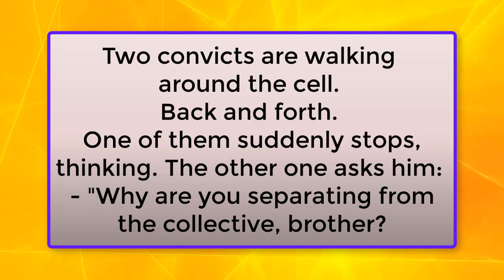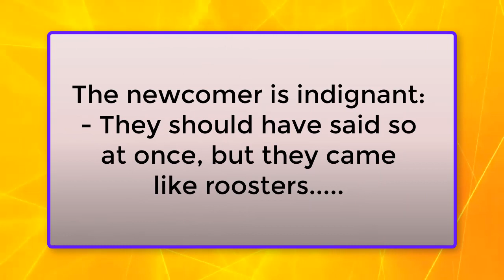"Laughing Behind Bars: Jokes from Prison"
Welcome to the world of jokes and anecdotes told by inmates in various prisons! This video will give you a unique opportunity to dive into the life and humor of people determined to find the bright side of even the most difficult situations. You will hear stories about the specifics of prison life, unusual personalities, as well as learn about clever ways for survival and slightly unusual life amputations. Our videos are filled with genuine emotion and candid stories that will leave you laughing until you cry. Immerse yourself in the humor from prison and you'll see why even in the most unpleasant situations we need to be able to laugh!